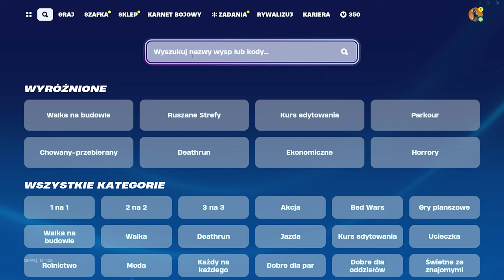JAK SZYBKO WBIĆ 200 LEVEL W OG FORTNITE! *1,000,000 XP*